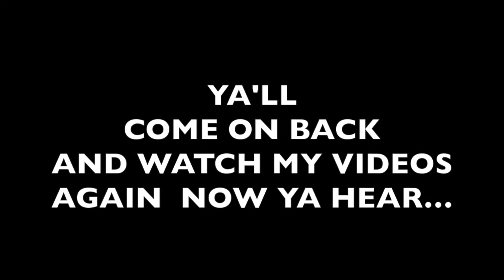sunrail to lake mary 2